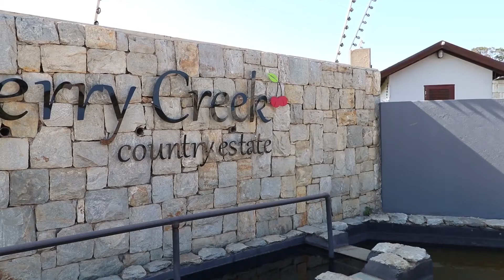4 Bed House for sale in Western Cape | Garden Route | George | Blanco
4 Bed House in Blanco, SECURE LIVING IN THE GARDEN ROUTE

A gorgeous home with modern finishes is up for grabs in Cherry Cr